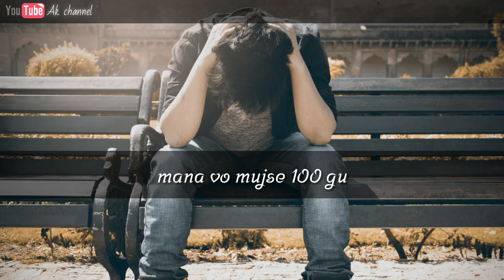Me Tumhe Kabhi bhul Nahi paunga|| Sad love story || Heart 💔 broken video|| creating by Ak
Like/Comments/share
Jarur Krna...👍

Sad story
Sad status video
Breakup status video
Block status video
Block shayari
Shayari videos
Block Poetry video